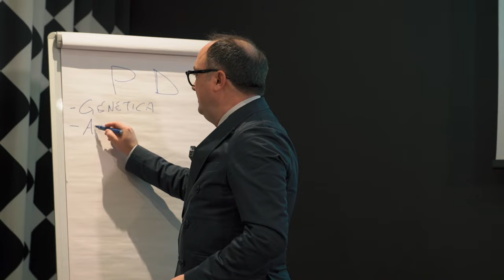TRADING COME AZIENDA. L'evento di HEREFOREX dal vivo a Bologna .